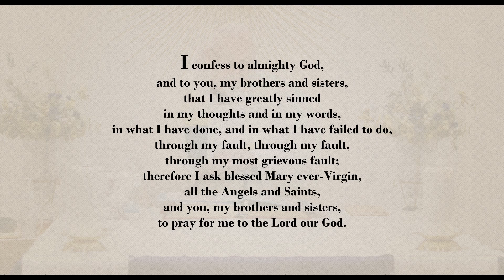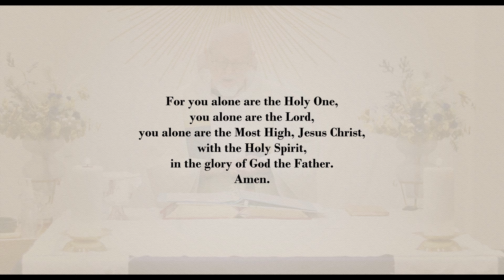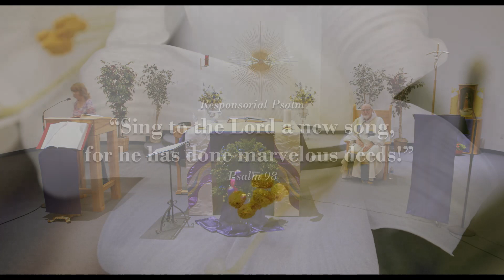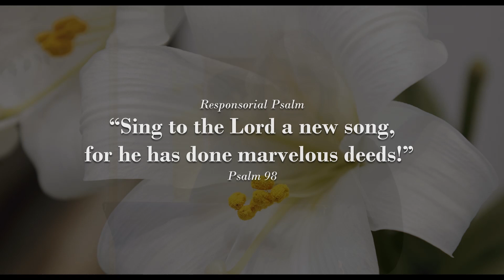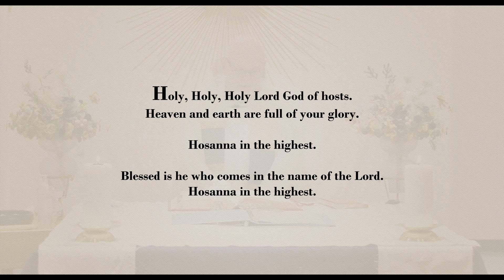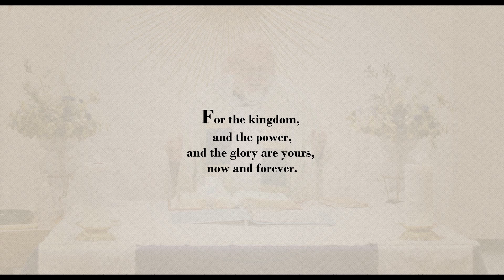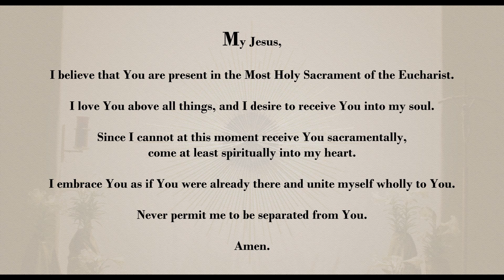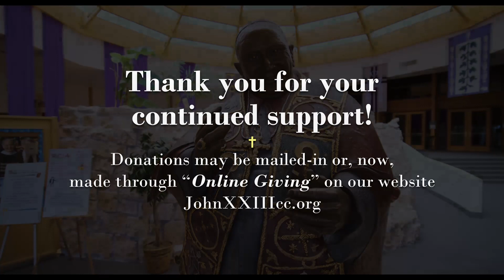Solemnity of the Immaculate Conception of the Blessed Virgin Mary (Full Mass)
Mass for Solemnity of the Immaculate Conception of the Blessed Virgin Mary  recorded at St. John XXIII Catholic Community